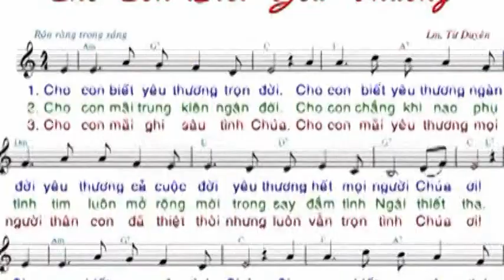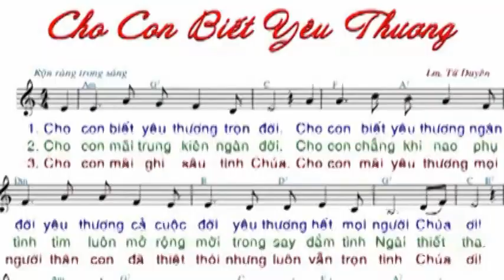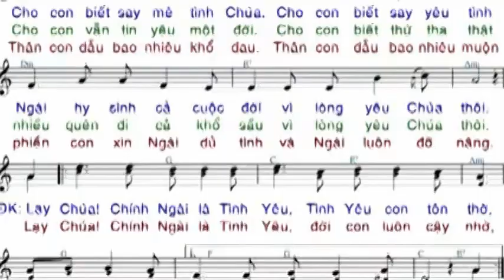CHO CON BIẾT YÊU THƯƠNG _ Lm Từ Duyên